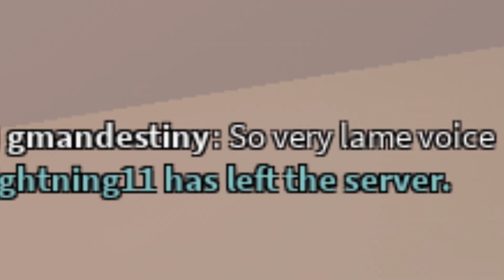Roblox in 1 second..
Roblox in one second. Inspired by @bv0j365  and others.

Alright, here are the links!

 Questions:
 What computer do you use? Answer: Asus TUF Gaming FX505DY
 What editing software do you use? Answer: HitFilm Express
 What software do you use to make your thumbnails? Answer: GIMP
 What software do you use to film the screen? Answer: OBS (Open Broadcaster Software)